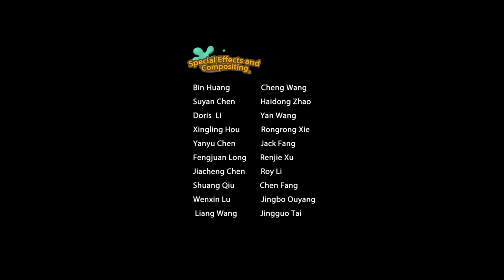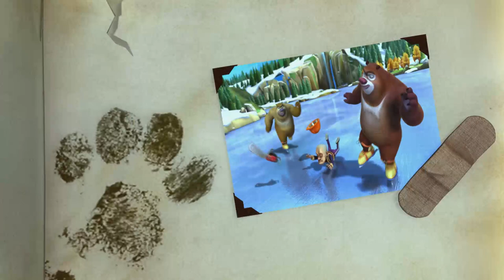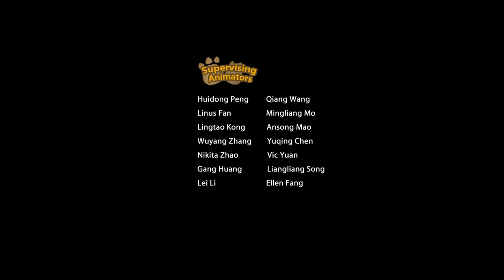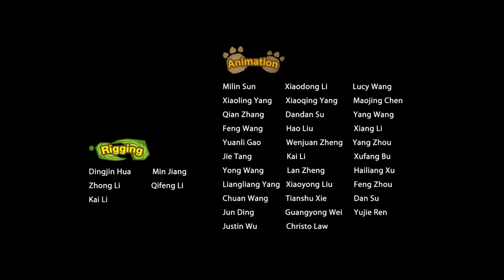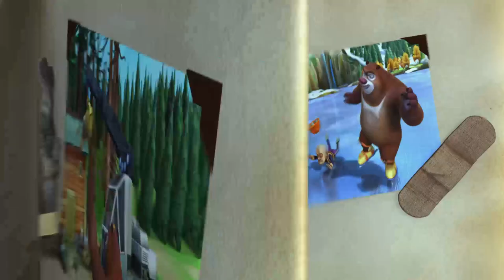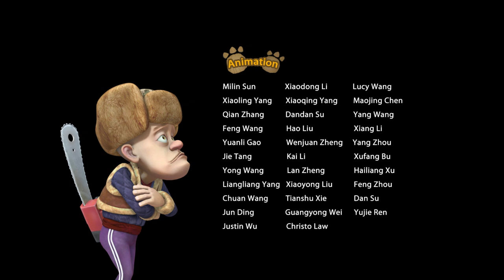Boonie Bears Autumn Awesomeness | Cartoon for Kids | Compilation 13-16 The Last Mooncake